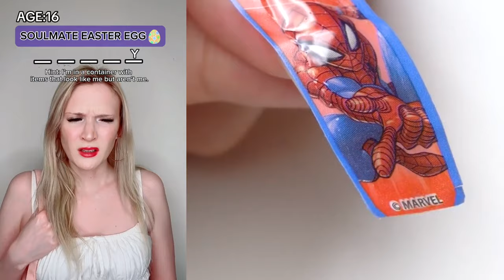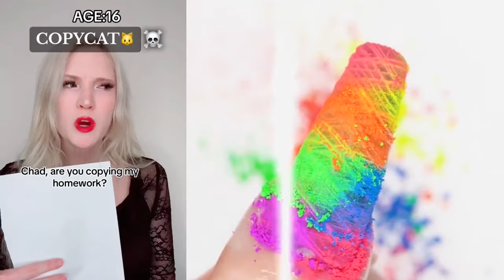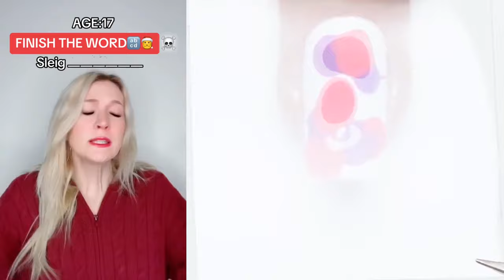⚡ NAIL ART STORYTIME TIKTOK ⭐ Regal Nails @Brianna Guidryy || POVs Tiktok Compilations 2024 #26